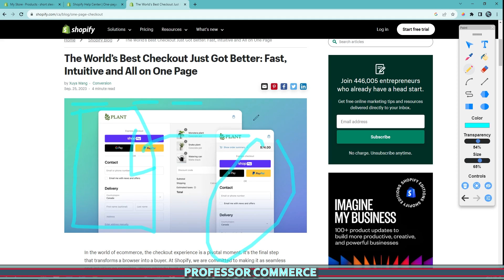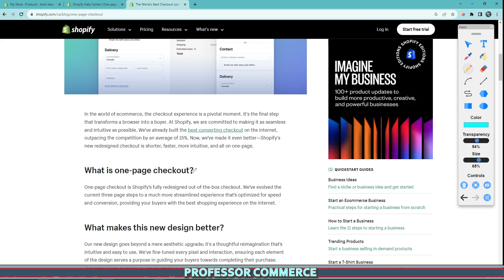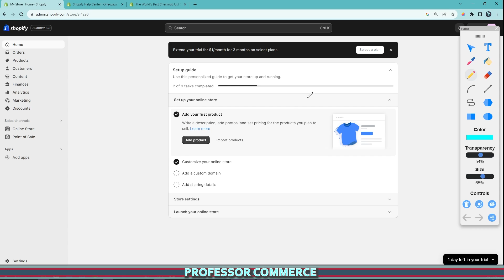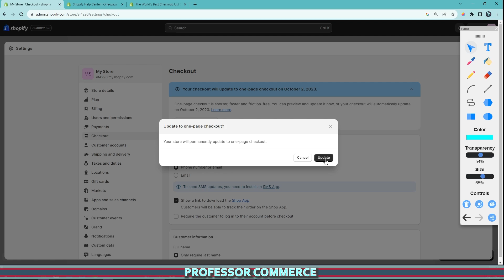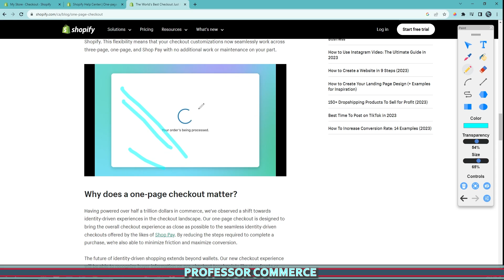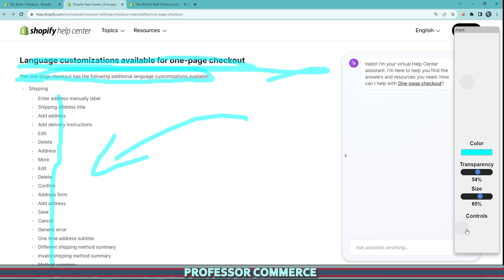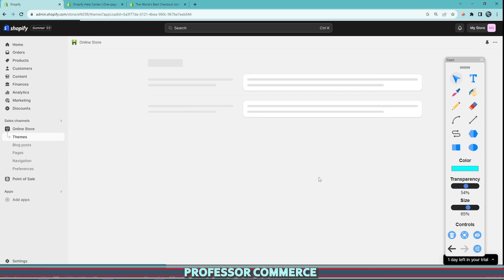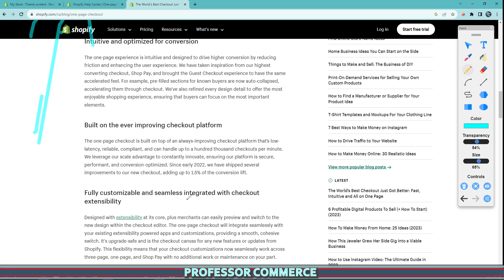NEW SHOPIFY UPDATE for Higher Conversions | ONE PAGE CHECKOUT ARRIVES and How to Activate It...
Welcome back to Professor Commerce, where we dissect the latest e-commerce trends and tools! Today, we've got some groundbreaking news for all you Shopify store owners out there – the much-anticipated one-page checkout feature is finally here! 🎉

Shopify has just dropped a game-changing update that's set to revolutionize your customers' shopping experience, and I've got all the details you need to know in this video.

👉 Learning Shopify for the first time?

💼 Advertise your Shopify brand with us!

❓ Who is Professor Commerce?

Professor Commerce (PC) is a Shopify expert who’s been teaching Shopify since 2022 and running Shopify stores since 2018.

Creator of the 30-Day Beginner’s Shopify Program — built for beginners who also feel overwhelmed by Shopify and need a clear, beginner-friendly setup and growth plan.

When I launched my first Shopify store in 2018, I was totally unprepared. I built this program to help others skip that struggle and gain confidence, clarity, and real results.

If you’re a beginner who needs expert guidance on setting up your entire Shopify store correctly, visit our 30-Day Beginner’s Shopify Program

🚀 On this channel you’ll find:
- Beginner Shopify Tutorials
- Shopify Platform Updates
- Shopify Changelog Deep Dives
- Shopify Summer Edition Coverage
- Shopify Winter Edition Coverage
- Shopify App Tutorials
- My Personal Shopify Experiences + Expert Tips

Helping every Shopify entrepreneur launch, grow, and stay ahead.